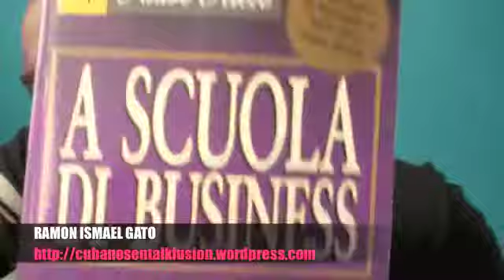PORQUE EL NETWORK MARKETING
Te espero en el grupo cubanosentalkfusion